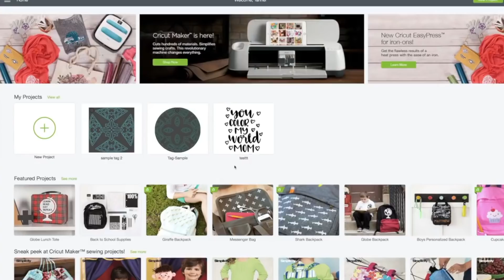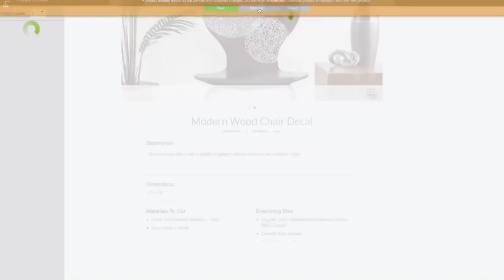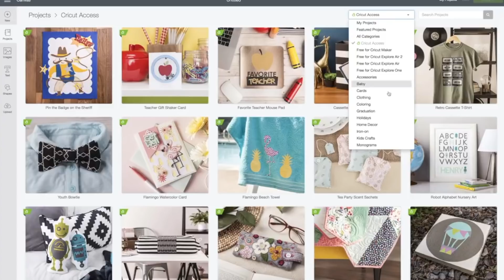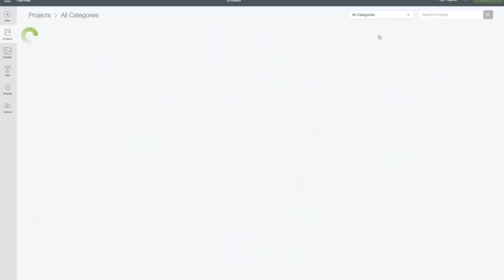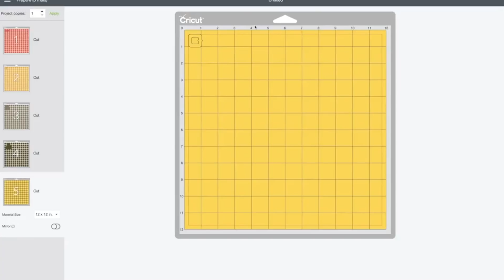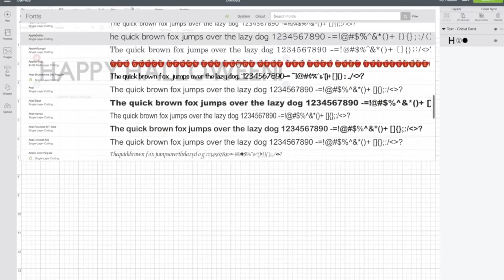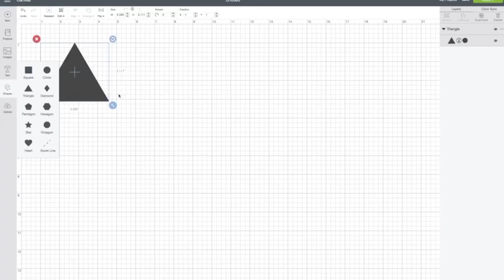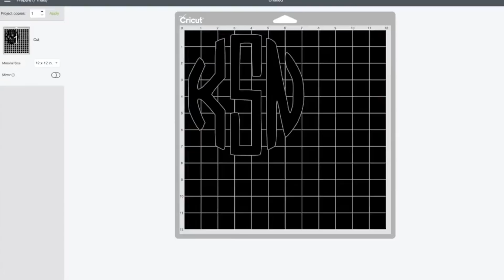Cricut Design Space for Beginners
If you just bought your Cricut machine, this is a must-watch video on Cricut Design Space for beginners! When you're just getting started, Design Space can seem overwhelming. If you're not sure where to start with Cricut, this video is going to teach you exactly how to use Cricut Design Space right off the bat. Mastering Design Space is so important for the success of your craft project. Cricut beginners, this is the video you want to start with!

Discount!